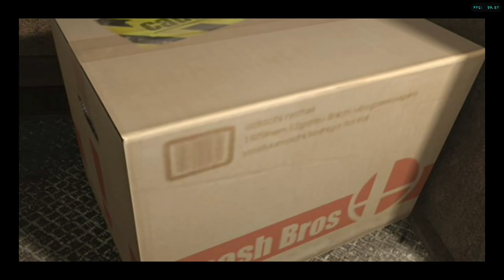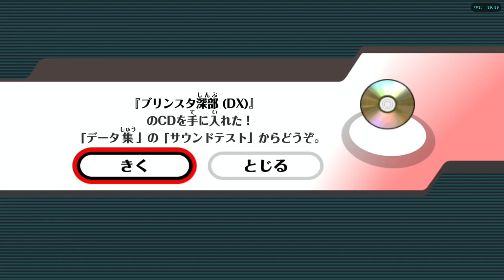Super Smash Bros. Brawl (X): The Subspace Emissary Part 3